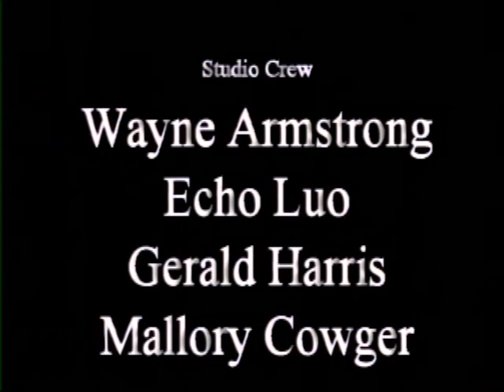SEMO Dir. of Economic Research on Cape Chronicle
How can unemployment and employment rates both be down? Southeast Missouri State University's Director of Economic Research explains on Cape Chronicle.